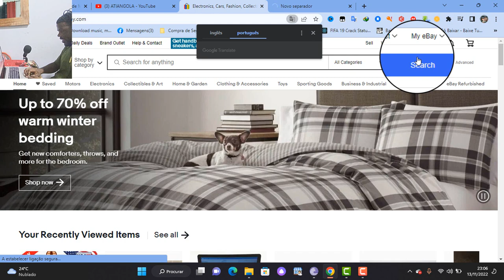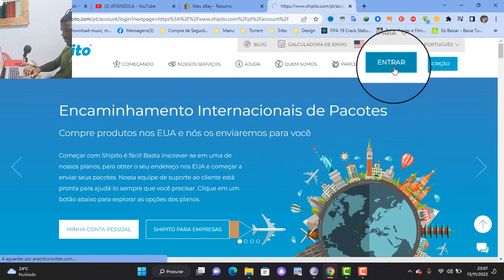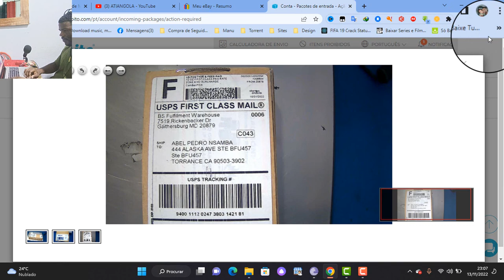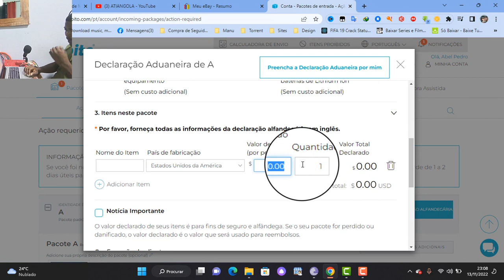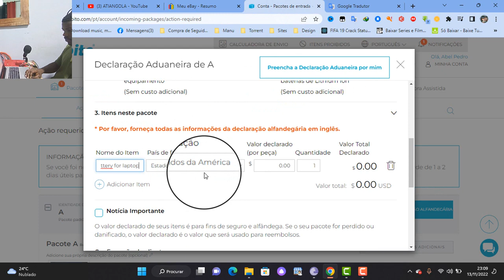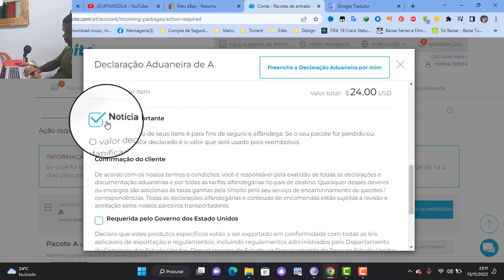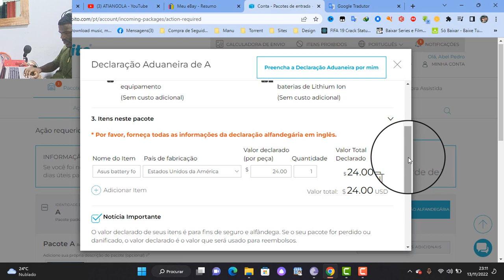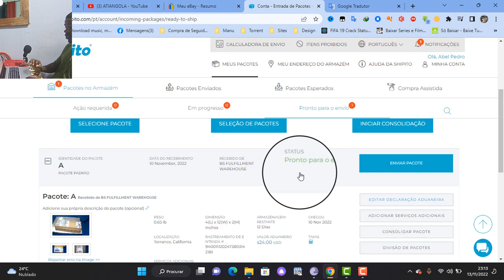Como Preencher o Envio de Mercadoria Pela Shipito #02 declaração alfandegária